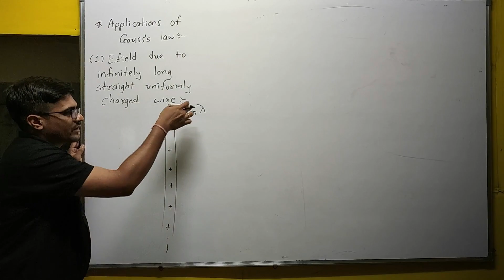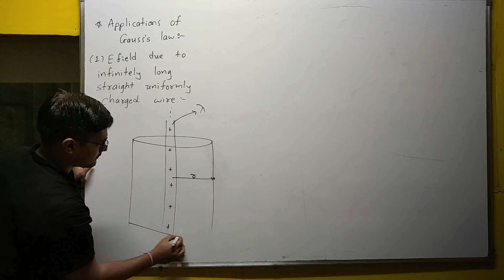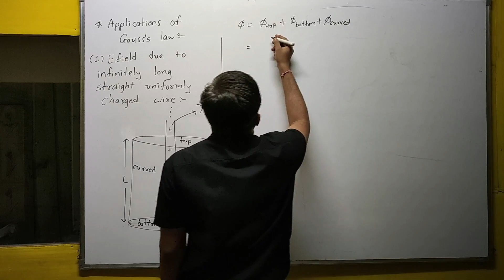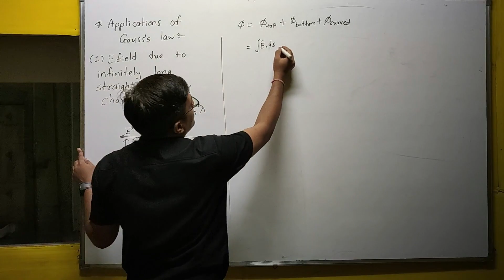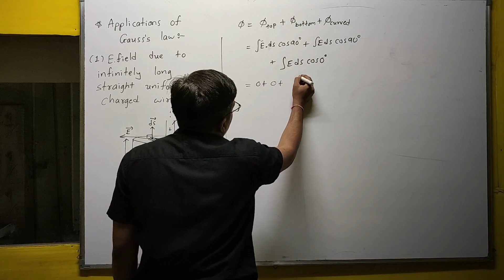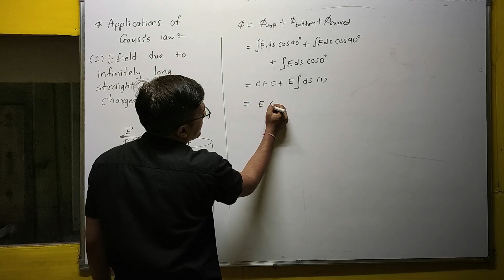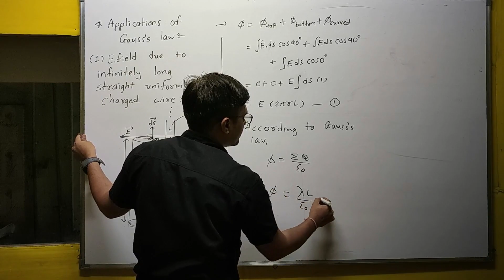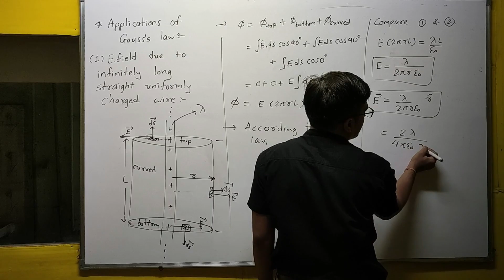12 E field due to Infinitely Long wire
class 12; electric field due to uniformly charged infinite length wire;